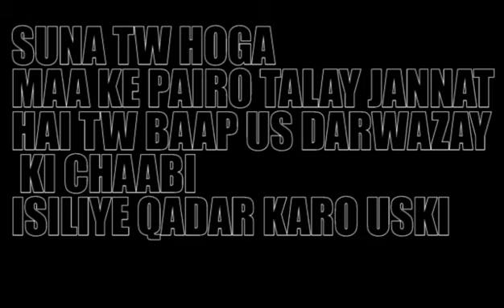ABBA JAAN OR SAMEER | Ft. @Tabish Sahab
so thats tthe first collaboration that i have ever done
love working with tabish sahab if you guys want to see us together in other videos also let me know in cooments section

ALLH HAFIZ